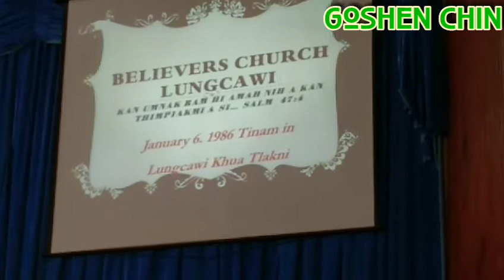CALVARY SIIZUNG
GOSHEN LUNGCAWI